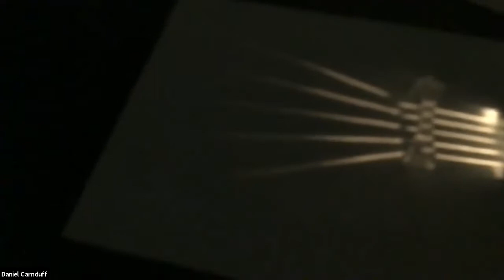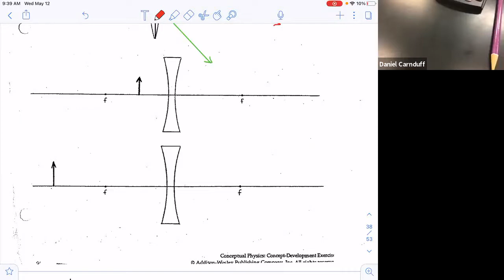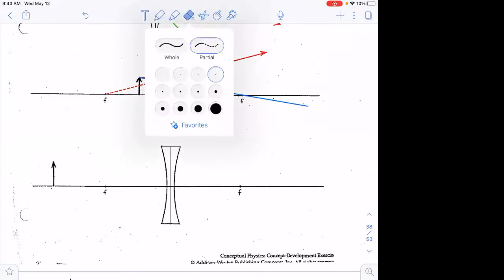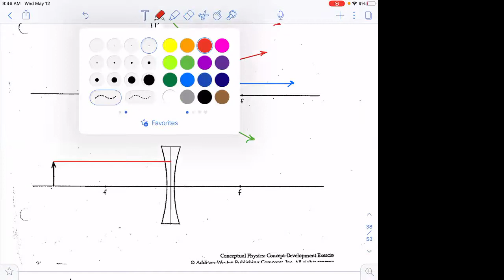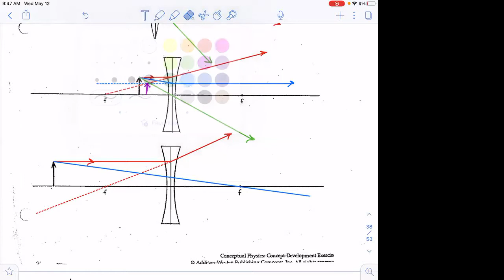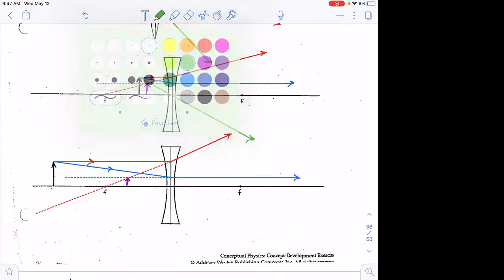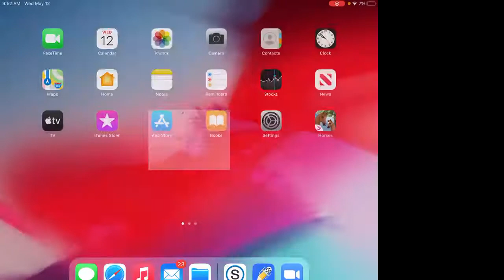Refraction exploration and ray diagram